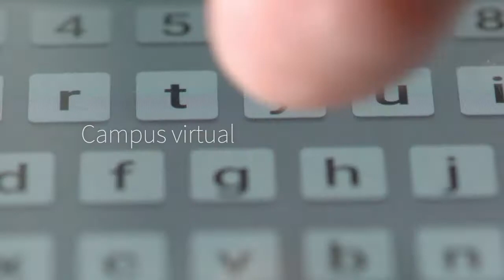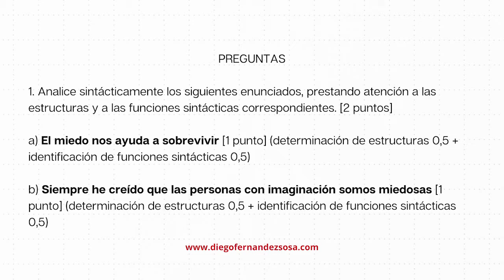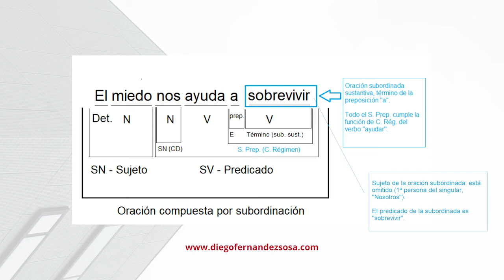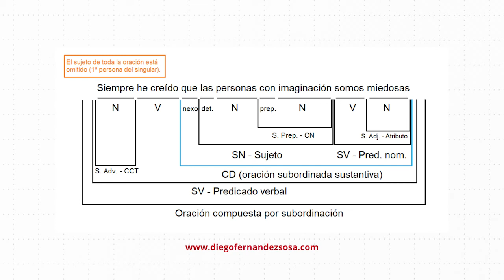Análisis sintáctico de 2 oraciones compuestas.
Acceso a la Universidad, Mayores 25 Años, Universidad Autónoma de Madrid, 2020.